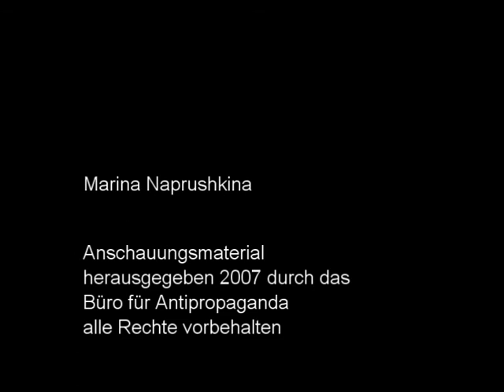Der Patriot Teil I